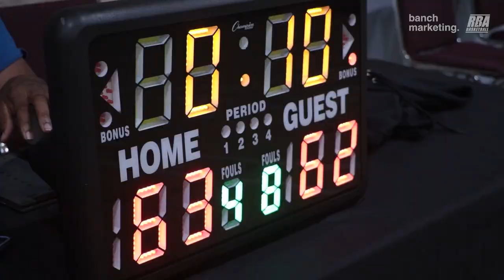2023 Surrey Summer Rec - Execution vs Jungle - Roundball BC Mens Basketball League